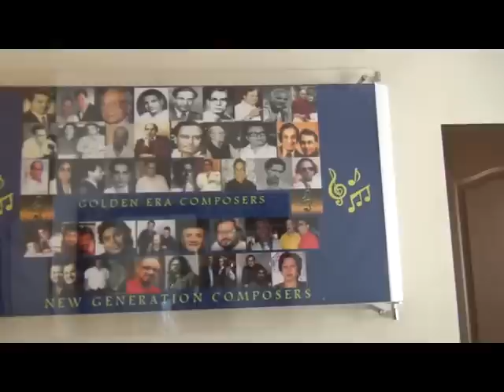SHESHADRI SINGS DIL ME SAMA GAYE SAJAN THROUGH HIS ACCORDION avi 1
Here is a gem of a song composed by the great Sajjad Hussain, and sung by the melody Queen Lataji and the singer with a sweet voice Talat mehmood. for the film Sangdil starring Dilip Kumar and Madhubala. Of course nobody can sing like Lataji, particularly the portion "dil me samagaye sajan"... I have tried my best to bring out the melody through the Accordion. Hope you all will like it.